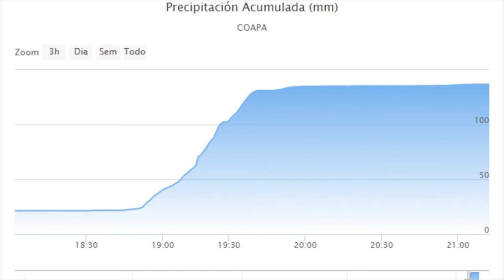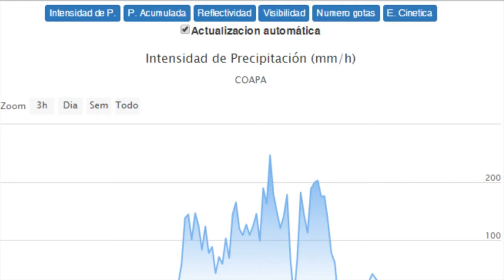Observatorio Hidrológico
El Observatorio Hidrológico del Instituto de Ingeniería, UNAM, surge a partir de la necesidad de prevenir los desastres provocados por la lluvia y generar una solución en tiempo real